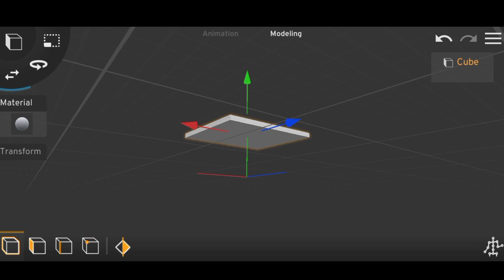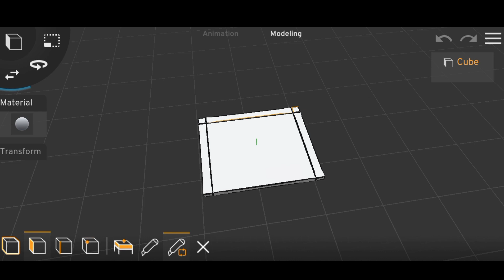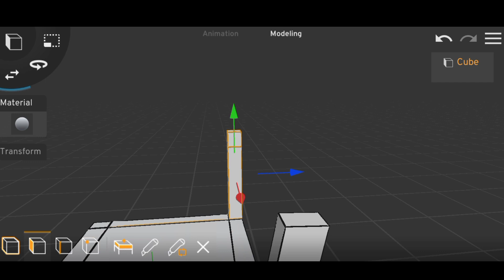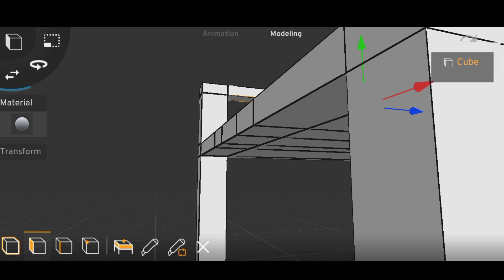How To Make A Chair In Prisma 3d | Tutorial -7 || Create A Chair || Tech Dipankar